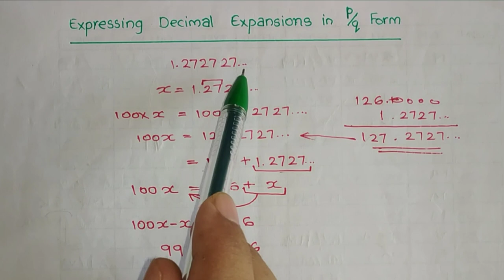Expressing Decimal Expansions in the form of p/q || Malayalam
Expressing Decimal Expansions in the form of p/q